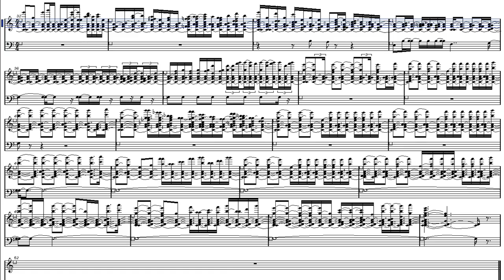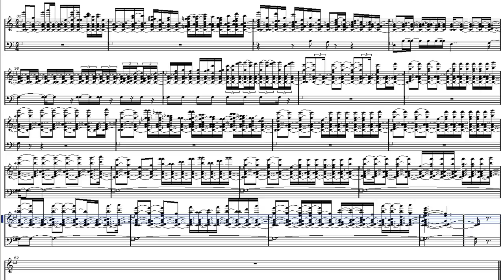New Year 2018